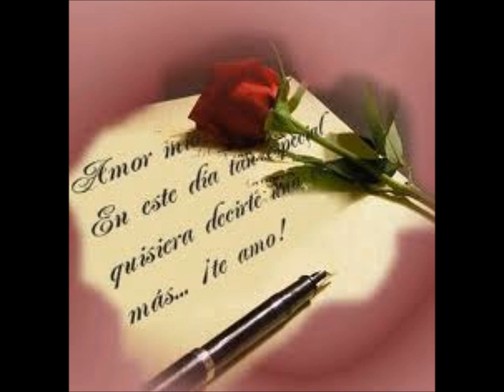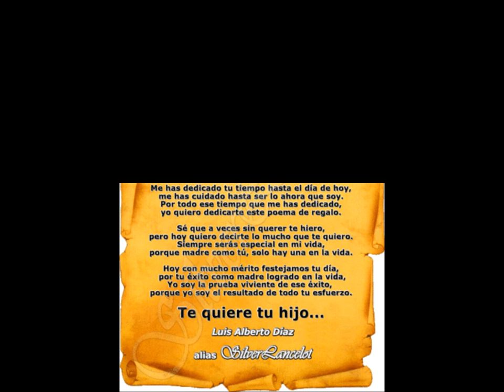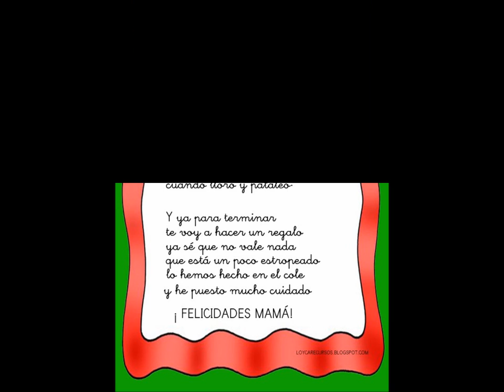Feliz dia Madre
Te amo con todo mi corazón mamá